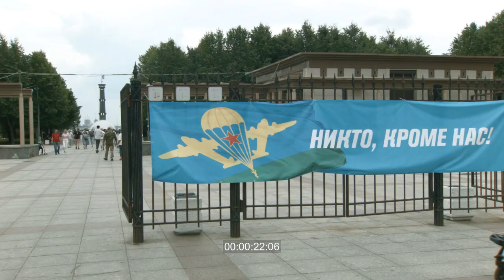23/08/02 День Воздушно-десантных войск. ВДВ. Парк 300-летия Санкт-Петербурга. КИНОХРОНИКА PAPIERFILM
2 августа 2023 года

ВДВшники идут в парк
Дождь. Люди стоят под деревьями
Концерт в честь ВДВ
Парашютисты приземляются на пляж

00:05 начало. Вид на улицу Туристскую. Стоит красный автомобиль марки Chevrolet. Из приоткрытого заднего стекла торчит сине-зеленый флаг с парашютом и двумя самолетами, а также красной звездной - флаг воздушно-десантных войск (флаг ВДВ). На заднем плане
00:27 вход в Парк трехсотлетия Петербурга. Надпись "Никто, кроме нас", рядом - герб ВДВ. На заднем плане видна башня Лахта-центра. Люди входят и выходят
00:36 территория парка трехсотлетия Петербурга. Звучит песня "Русский Донбасс" (сл. и муз. - А. Ванюшкин)
00:44 на скамейке сидят трое молодых мужчин в тельняшках и беретах. К ним подходит девушка со светлыми волосами в миниюбке и говорит с ними
00:52 мальчик в очках и плавках подбегает к струе фонтана и бьет ее семь раз. На заднем плане стоит автозак Росгвардии
00:59 набережная. На переднем плане сидит мужчина в камуфляжном костюме и курит. Он держит флаг ВДВ. Рядом стоит белый пакет. На заднем плане - акватория Финского залива. Сидят, ходят и стоят люди.  Звучит песня "Колыбельная Донбасса" (сл. и муз. - А. Ванюшкин)
01:43 на переднем плане - ноги стоящей женщины в белых шортах. На заднем плане - мужчина в майке-тельняшке поднимает гирю. Перед ним девочка выполняет отжимания с коленей. Вокруг стоят люди.
01:54 группа хвойных деревьев, высаженных плотными рядами. Под ними стоит группа людей с флагом ВДВ.
02:11 двое мужчин в камуфляжных штанах и майках-тельняшках помогают третьему мужчине на костылях подняться по гранитной лестнице. На мужчине рюкзак со знаком "Z". Мужчина одет в камуфляжные штаны и куртку
02:41 фонтан "Маяк" в Парке трехсотлетия Петербурга. Под струями воды бегают дети, проходит мужчина. Звучит песня "Хороша наша станица" (Сл./муз. народные)
03:08 мужчина в берете и тельняшке стоит рядом со скамейкой и урной. Руки сложены на груди, левая нога стоит на возвышении и чуть впереди
03:13 чернокожий мужчина несет по аллее парка два рюкзака. Подходит к группе чернокожих людей. На заднем плане виден флагшток и маяк фонтана "Маяк". Общий план
04:04 общий план. Набережная залива. Идет сильны дождь, стоит толпа людей. Сильный ветер вырывает и колышет флаги с символикой ВДВ
04:27 стоят пять мужчин в военной форме и голубых беретах, один в фуражке, предположительно офицеры ВДВ. На груди у некоторых висят ордена. Мужчина в фуражке что-то говорит в рацию
04:35 общий план. Стоит толпа людей. Мальчик держит в руках флаг с надписью "Честь, родина, слава". Слышны слова песни " "Соколы Маргелова"
04:46 мужчина в тельняшке и голубом берете держит на руках младенца. В его руке бутылочка для кормления
04:51 вид на пляж парка 300-летния Санкт-Петербурга. По диагонали к киноаппарату стоят в ряд полицейские в черной форме, оглядываются
05:16 верхний ракурс. Дальний план. Из летящего вертолета выпрыгивают парашютисты. Парашюты раскрываются
05:26 пляж. Журналисты телеканала "Звезда" снимают парашютистов. Им рукой указывает полицейский
05:31 парашютист с парашютом красно-сине-белого цвета приземляется на пляж. На переднем плане виден полицейский
06:39 средний план. Парашютист скручивает парашют сине-бело-красного цвета. Слышится песня "Синева", автора Ю.В. Алёхина
06:49 вид на пляж парка 300-летния Санкт-Петербурга. На гранитной ступеньке стоят спиной пять полицейских. В правой нижней части кадра маленькая собачка на поводке. Поводок держит в руках парень в голубом берете
07:25 фонтан парка 300-летия Петербурга. Мальчик в очках, голубом берете и в тельняшке обнимает девочку с хвостиком и в тельняшке. Позади них дугой льется струя фонтана
07:32 вид на сцену.На сцене стоит Юрий Шатунов и поет в микрофон песню "Десантная", перед сценой несколько человек. По переднему плану мужчина размахивает флагом ВДВ
07:57 мужчина в тельняшке и девушка в коричневой кофте сидят за столом. Девушка делает татуировку на плече мужчины. Рядом стоит девушка в черном с табличкой с надписью: "Тату Хной от 50"
08:00 слышен голос: "Ну хватит уже снимать". Затем рука закрывает флаг компендиума. Появляется черный экран. Затем в кадре видна нашивка на рукаве с надписью: "ВСР Военная разведка". Затем пять пожилых мужчин в военной форме, с медалями на груди позируют перед киноаппаратом. Говорят
08:30 мужчины в тельняшках перетягивают канат. Кричат. Вокруг стоит толпа людей. Затем мужчины обнимаются и жмут руки. У одного их них на спине видна надпись: "Никто кроме нас"
08:43 мужчина в тельняшке стоит за столом для армрестлинга и держит руку ребенка. Подходит женщина с флагом ВДВ в руке и толкает руку мужчины. Руке ребенка удается положить на стол руку мужчины
09:36 собак в тельняшках и на поводках поворачивают в сторону киноаппарата
09:49 по аллее парка идет мужчина в военной форме и голубом берете на костылях, рядом с ним мужчину в военной форме катит другой мужчина на кресле-каталке